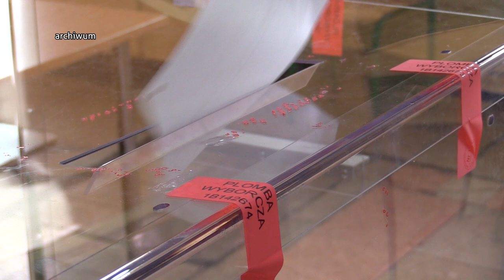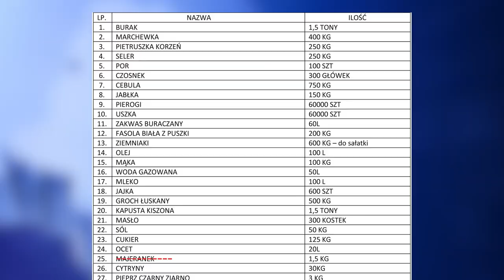TVS SILESIA FLESZ 23.11.2022